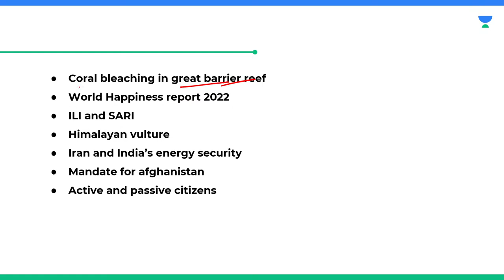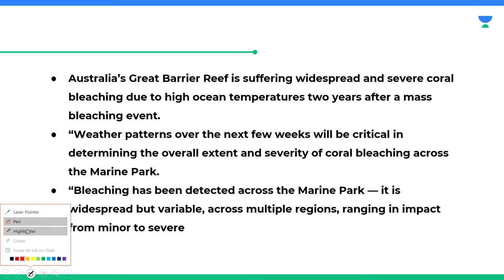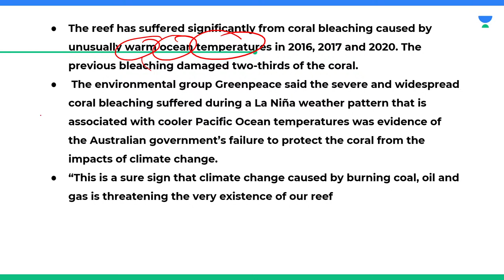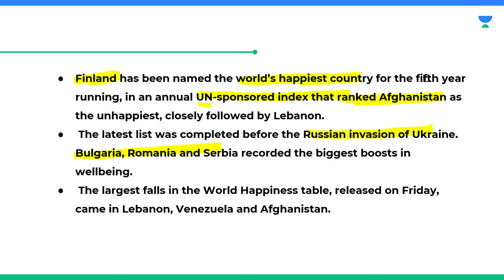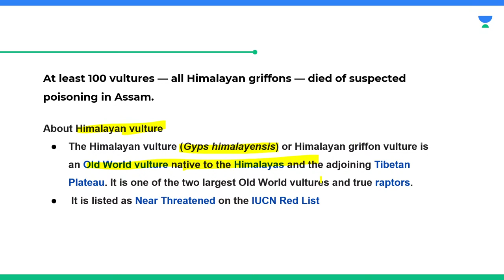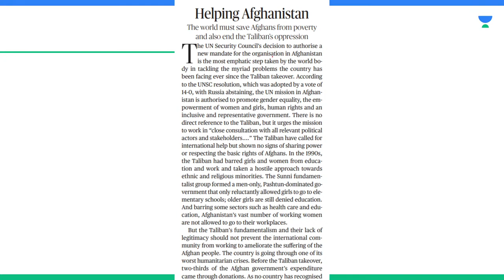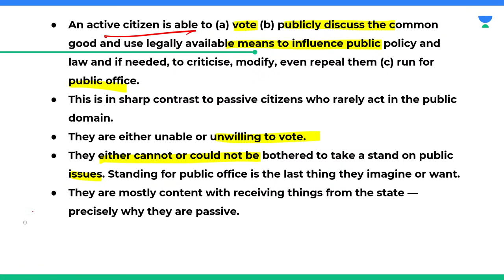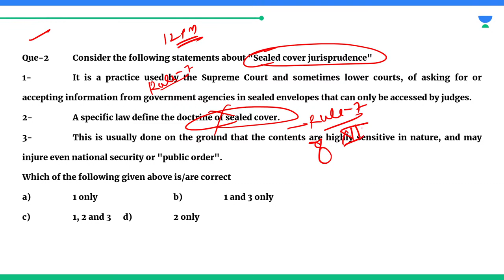The Hindu Newspaper Analysis | 19th Mar 2022 | Current Affairs | UPSC CSE | Saurabh Pandey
17th Mar 2022: The Hindu Newspaper Analysis in Hindi (UPSC/IAS). The Hindu Daily Current Affairs and  Newspaper Analysis covers important articles and editorials in the required depth mainly for UPSC/IAS Exams Preparation and General Studies for all competitive examinations. In this video lecture, Saurabh Pandey brings you the Hindu News Analysis. The aspirants are advised to watch the entire video lecture for better understanding.

Coral bleaching in the great barrier reef
World Happiness report 2022
ILI and SARI
Himalayan vulture
Iran and India’s energy security
Mandate for Afghanistan
Active and passive citizens
Call Saurabh Pandey's team on 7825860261 and take your UPSE CSE Preparations to the next level.

Unacademy Learner App Benefits:
1. Learn from your favourite Educator
2. Dedicated DOUBT sessions
3. One Subscription, Unlimited Access
4. Real time interaction with Educators
5. You can ask doubts in live class
6. Limited students
7. Download the videos & watch offline

Get the UPSC CSE- GS Iconic Advantage:
1. Personal Coach
2. Study Planner & Bi-weekly Reviews
3. Dedicated Doubt Clearing Space
4. Personalized Test Analysis
5. Study Booster Sessions
6. Preparatory Study Material
7. All the Unacademy Subscription Benefits